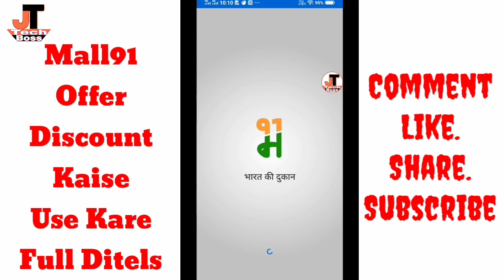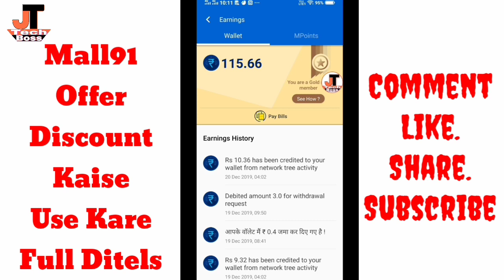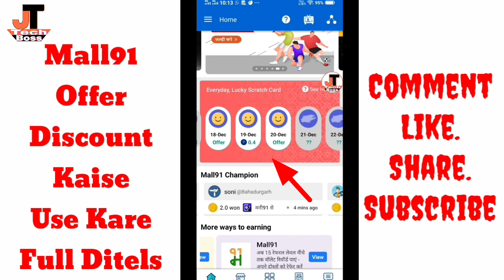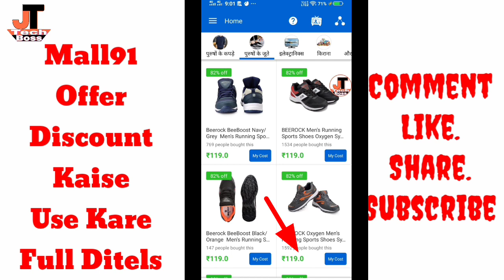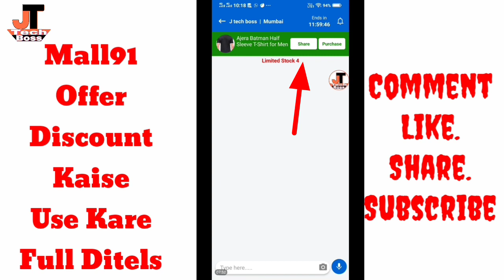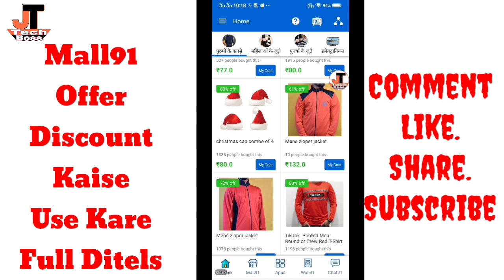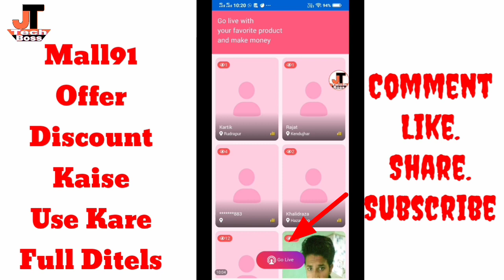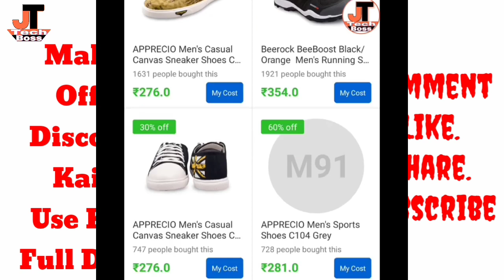mall91 app se paise kaise kamaye!mall91 app unlimited trick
Hello dosto kaise hai aap to aaj hum is video me aap aabko batane balahu mall91 app ke bare me mall91 app se paise kaise kamaye!mall91 app unlimited trick,mall91 app se shopping kaise Kare offer discount to chalye suru karte hai
Mall91 - 30 लाख+ भारतवासियों की विश्वसनीय सुपर ऐप!
यहाँ से डाउनलोड करें और मेरे रेफरल कोड DMAL42G का उपयोग करें